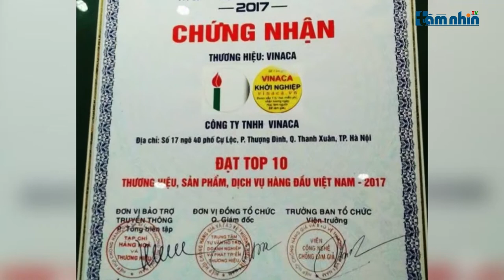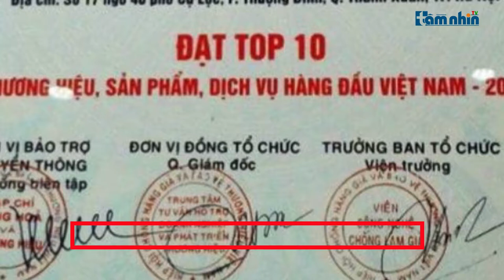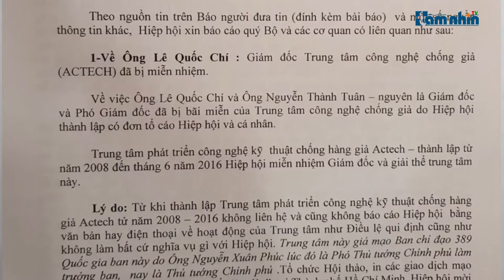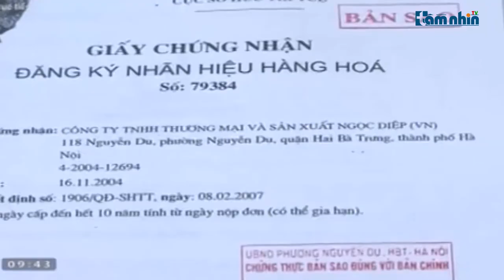Lùm xùm ở VATAP: Tiếng nói người trong cuộc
Tầm nhìn TV: Với mức độ quản lý của hiệp hội như vậy thì những sự cố xảy ra chỉ là chuyện sớm hay chiều nguyên là Phó chủ tịch Hiệp hội Chống hàng giả và Bảo vệ Thương hiệu Việt Nam (VATAP) ông Phạm Ngọc Hùng đau sót khi chia sẻ về những sự cố đáng tiếc xảy ra vừa qua ở VATAP.